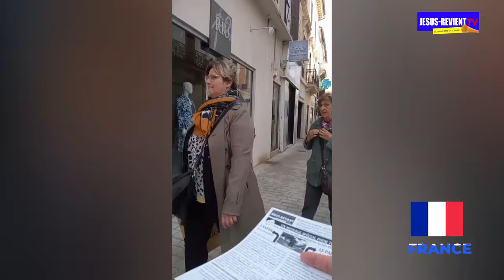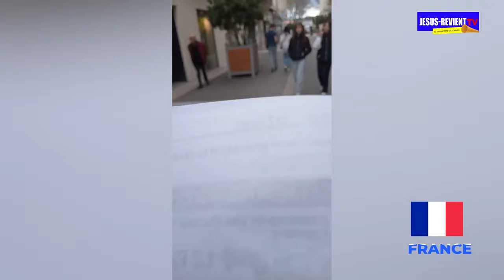🟥🔥LES ÉCHOS DU REVEIL /N°1/ AVRIL 2024